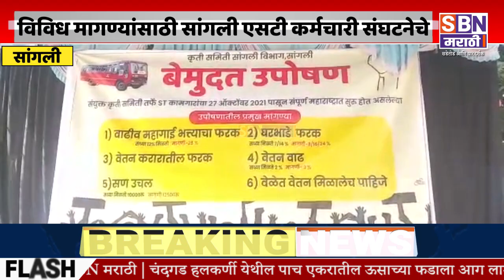SANGLI | सांगली एसटी कर्मचारी संघटनेचे महामंडळ कार्यालयासमोर बेमुदत उपोषण सुरू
एसटी कर्मचाऱ्यांच्या विविध आर्थिक व इतर मागण्यांसाठी राज्यभर बेमुदत उपोषण, सांगली एसटी कर्मचारी संघटनेचे महामंडळ कार्यालयासमोर बेमुदत उपोषण सुरू